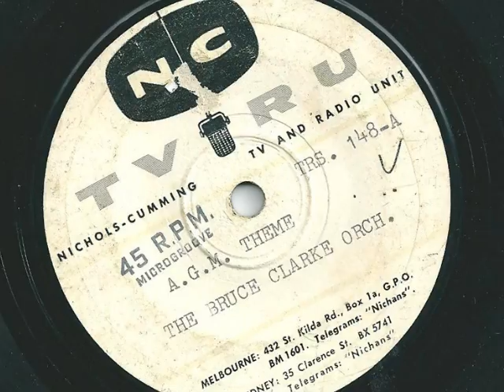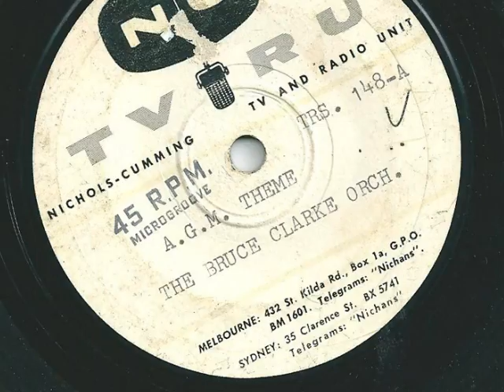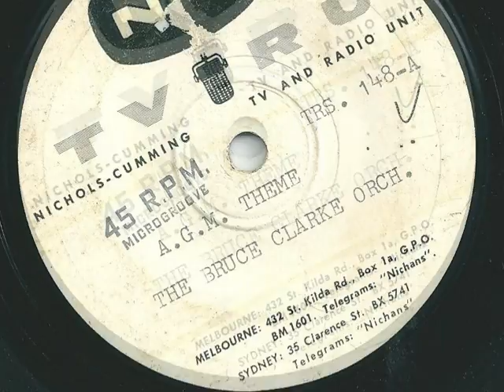The Bruce Clarke Orchestra - A.G.M. Theme - 1957 - NC TRS-148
Well known and popular Australian jazz guitarist and orchestra leader Bruce Clarke recorded this theme for A.G.M. Foods Glass Jar Jam in 1957.

Not released as a single, the Nichols Cumming 45rpm was given to Disc Jockeys to speak the commercial over top.

Nice little jazz track typical of late 50's Australia advertising.